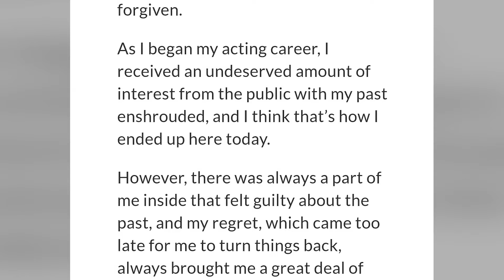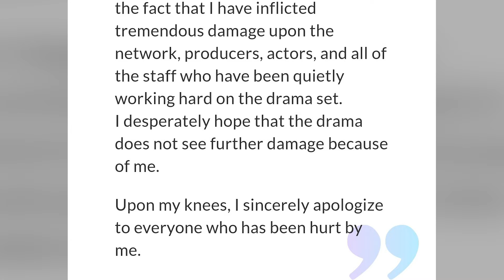Moon Lovers: Scarlet Heart Ryeo - Then and Now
Hi guys, so today we're going to look at the cast of Moon lovers and where they are now after completing the amazing series that got us hooked on them in the first place.